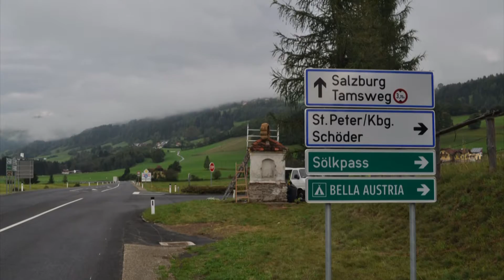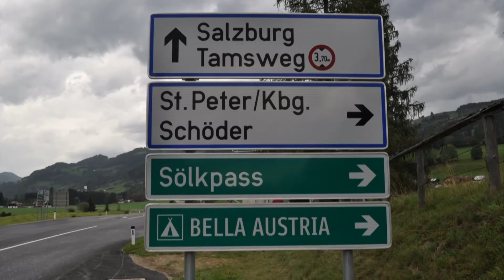Ranten/,Tratten/,Rinegg./ Rottenmann.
Renovierung 2016 Rottenmanner Kreuz
gew.Zimmerei Herbert Hollerer " hl.josef"
gew. Ör. Klememt Knapp "hl. Franziskus"
gew. Bgm. Johann Fritz "Dreifaltigkeit"
bil. Künstler Hans Leitner